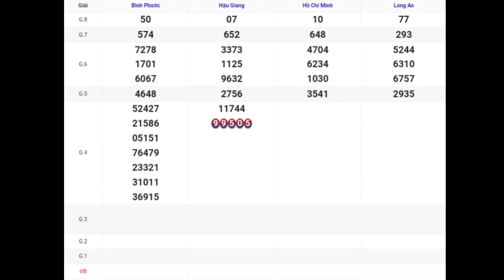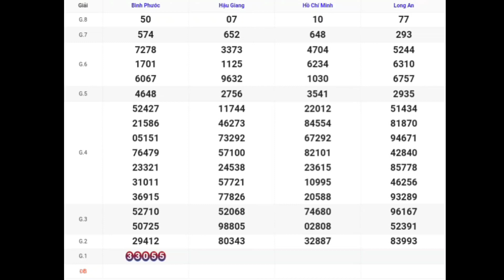XSMN | Quay Thử Kết Quả Xổ Số Miền Nam P10 Hôm Nay Thứ 7 Ngày 26-08-2023